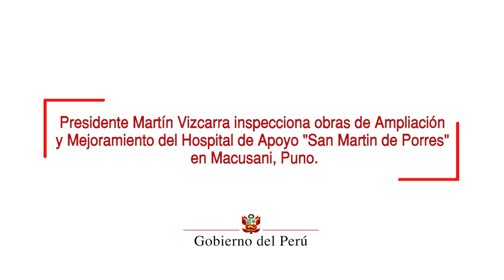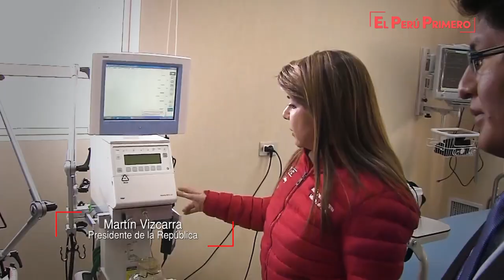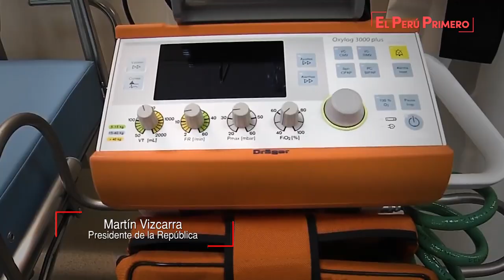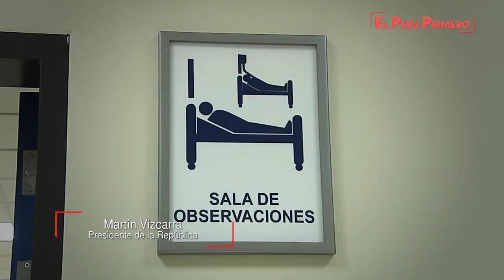Obras de ampliación y mejoramiento del Hospital de Apoyo "San Martín de Porres" en Macusani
Este 2019 ha sido un año complejo, donde se han tomado decisiones importantes para superar la tensión política; pero a pesar de las dificultades, hemos logrado avances en el aspecto económico y social, implementando normas para lograr disminuir la desigualdad, porque lo más importante es lograr el desarrollo equitativo reduciendo las brechas existentes, enfatizó el presidente de la República, Martín Vizcarra.

En ese sentido, remarcó que el compromiso del gobierno es continuar trabajando para disminuir las desigualdades y las brechas sociales, con el objetivo central de brindar a los ciudadanos el mismo trato y condiciones de vida adecuadas.